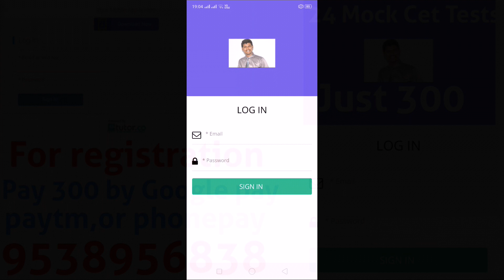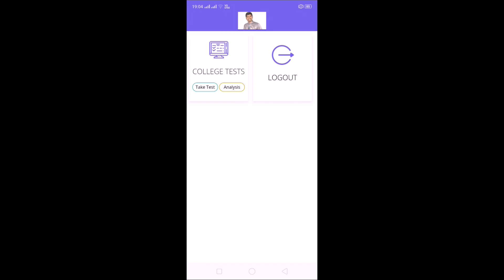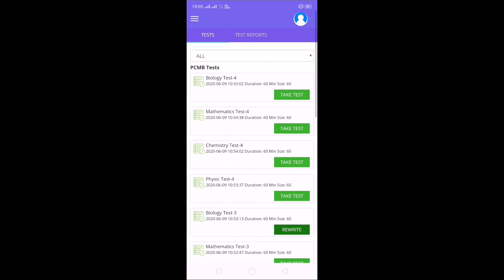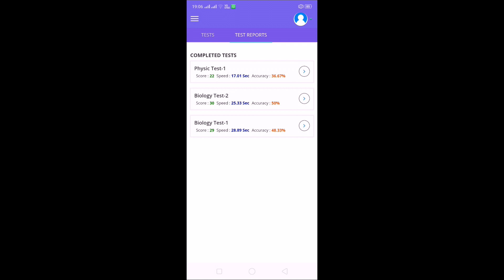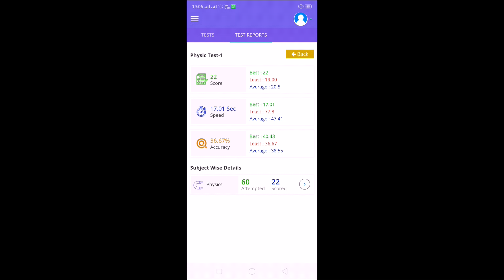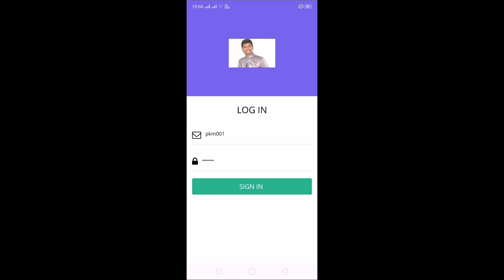kcet mocktest etutor comepte.etutor